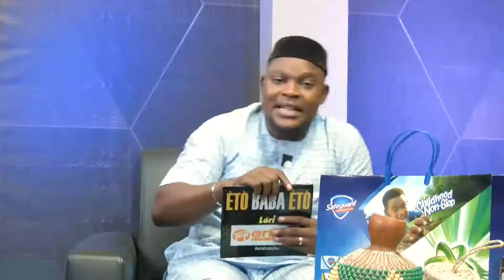Ifowero Pelu Olorin Bisi Afefe | Discussion With Music Artist Bisi Afefe